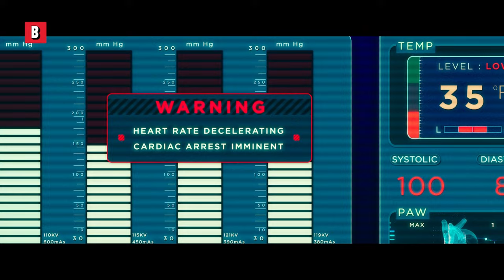Raphael gegen Shredder | Teenage Mutant Ninja Turtles | German Deutsch Clip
Hütet euch vor den TMNT, wenn sie unter Adrenalin stehen!